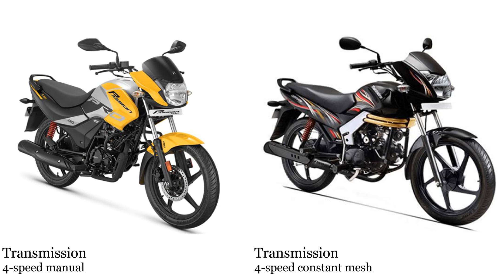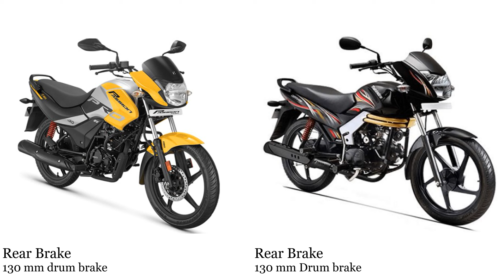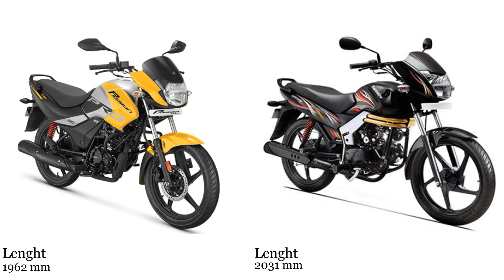Hero Passion Pro 110 vs Mahindra Centuro 110 Test specification comparison